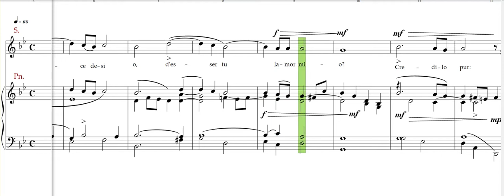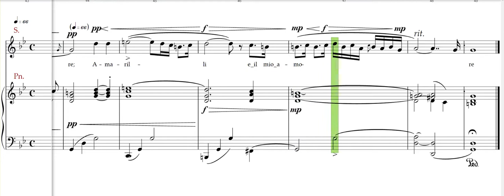Amarilli mia bella, Caccini, Soprano rehearsal track